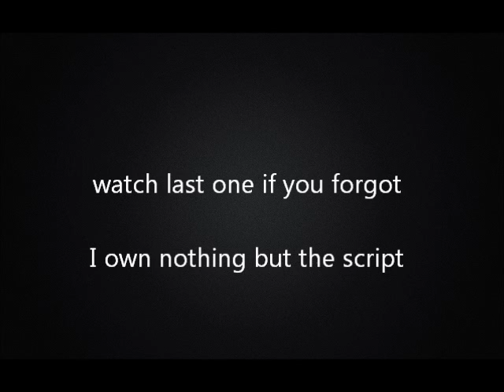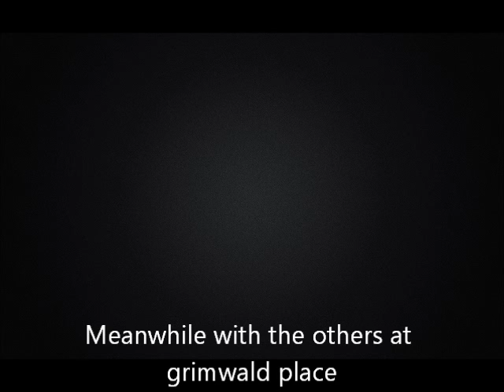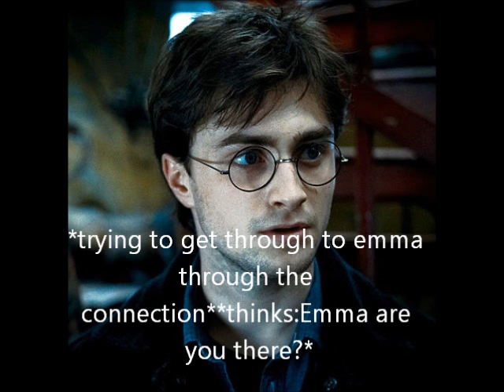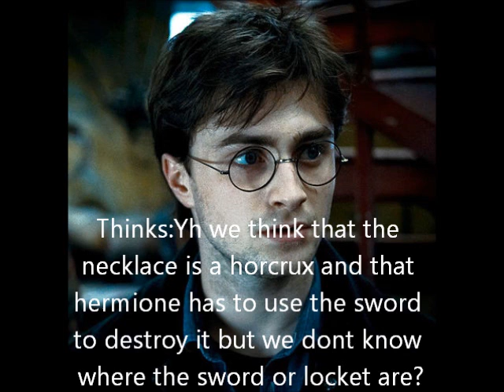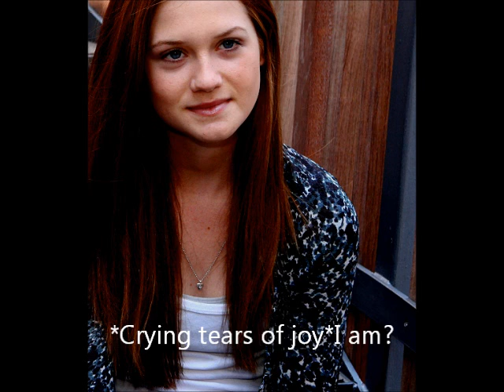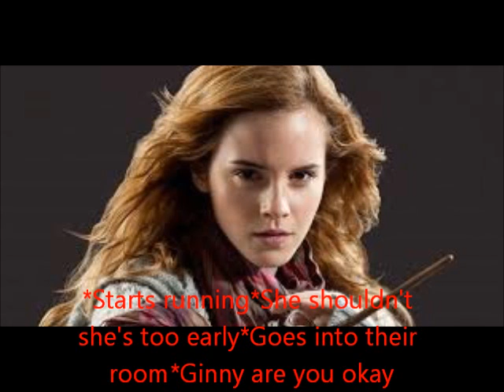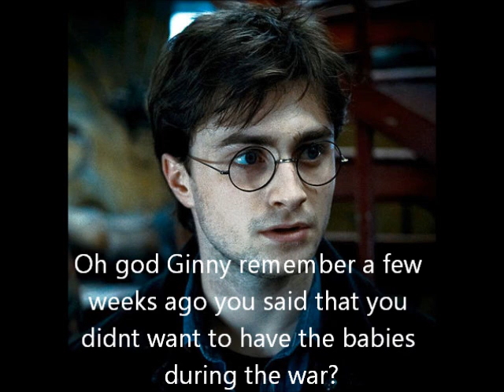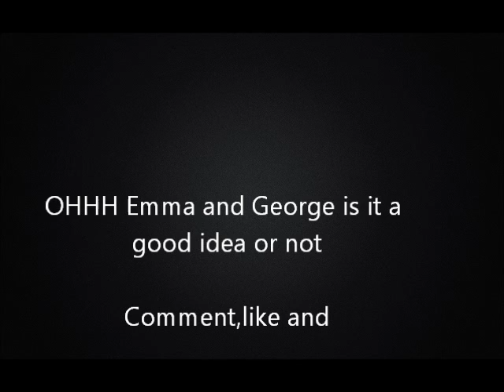Harry and ginny pregnancy story season2 episode 2